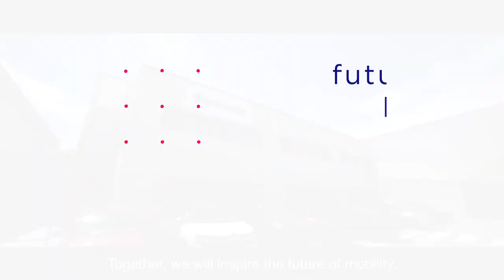Get ready to get far. Join Faurecia Leaders Program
Join the company with the biggest technology projection in the automotive and mobility industry